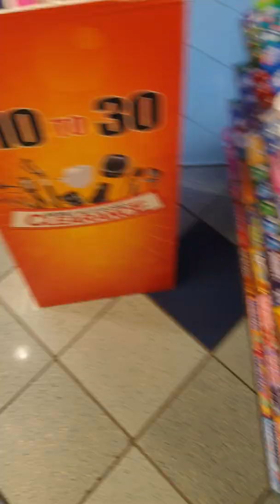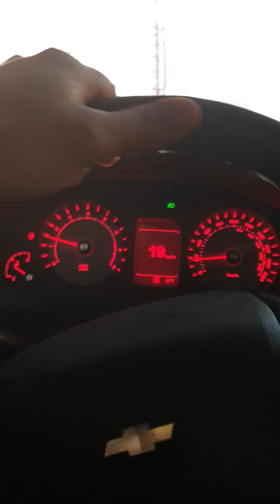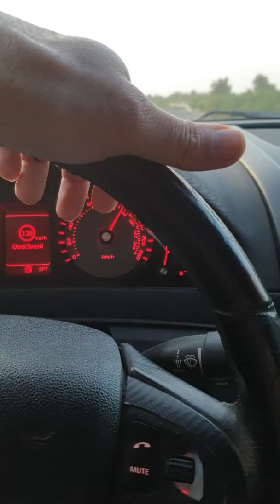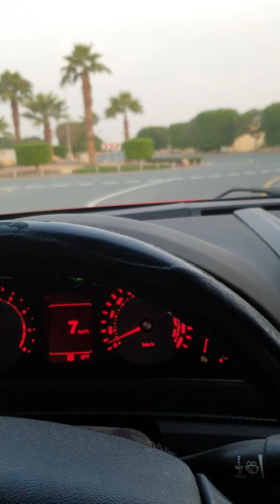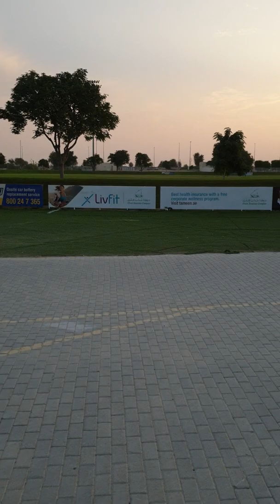Drive to an early morning Cricket Match at Dubai Sevens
Morning cricket match after a longtime...